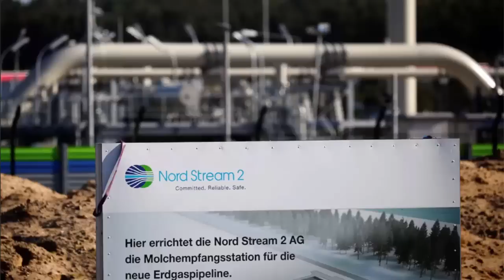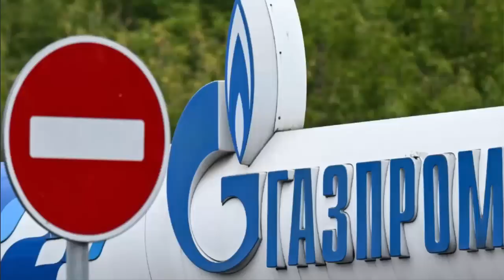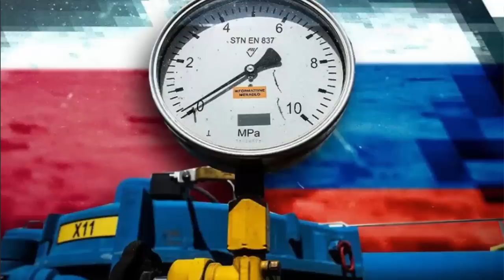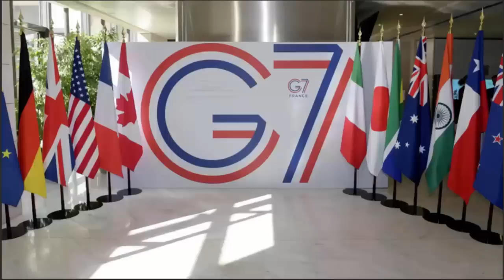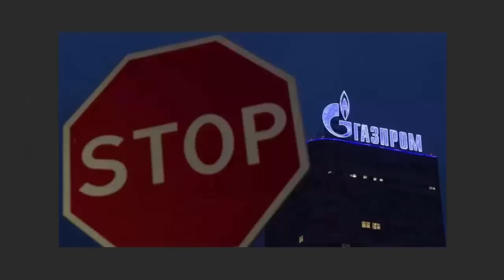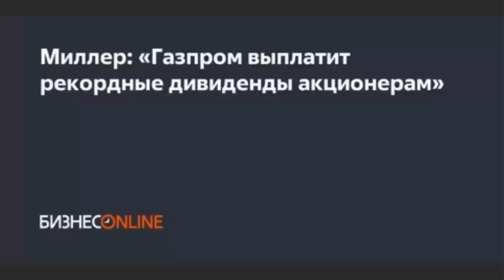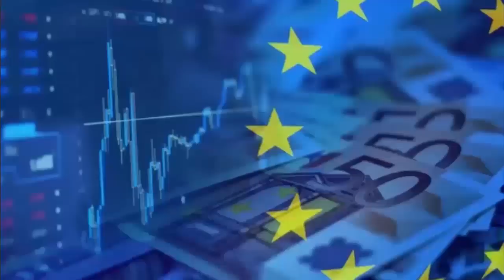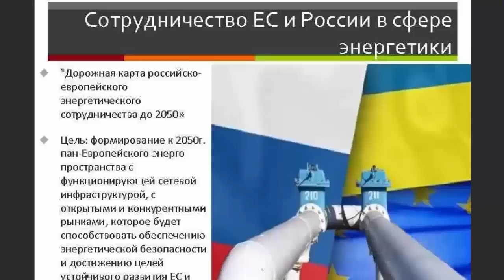⚡ Шольц сглазил Турбину! ГазПром остановил Северный Поток полностью! Турбина потекла!